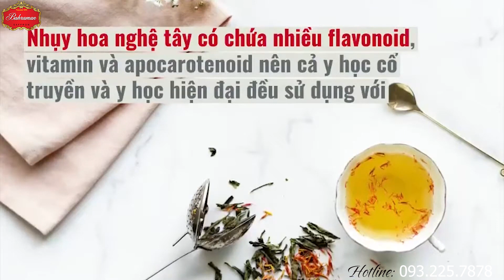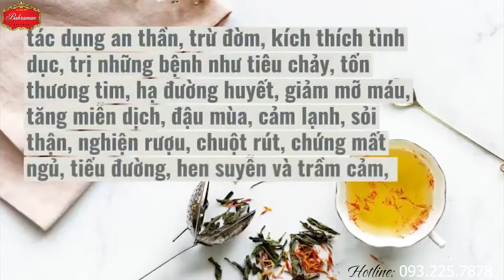CONG DUNG SAFFRON mp42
Nét Đẹp Việt
869 người đăng ký
Làm Thế Nào để mua Saffron thực sự chất lượng mà Không sợ Mất Tiền Oan

Mình là Vân Thu, xuất thân Thu là một giáo viên Mầm Non, được biết đến Nhụy hoa nghệ tây (Saffron) trong tình trạng Mất Ngủ trầm trọng kéo dài. Điều đó ảnh hưởng lớn đến Cuộc sống, công việc, mối quan hệ với chồng con và ảnh hưởng nặng nề đến Tài chính gia đình Thu.

Đến khi sử dụng Saffron và nó đã giúp Thu thoát khỏi tình trạng mất ngủ. Thu đã ngủ ngon và sâu giấc, sáng thức dậy thì thấy cơ thể tràn đầy sinh khí không giống như người đi Mượn nữa. Từ đó Thu rất trân quý Saffron, Thu đã tìm hiểu về sản phẩm và rất bất ngờ vì những hiệu quả mà Saffron mang đến cho nhiều người.

Bạn thấy đấy, đó cũng là cái Duyên để Thu có thể mang đến cho Bạn và những người thân yêu một sản phẩm rất tốt cho sức khỏe, sắc đẹp mà không phân biệt độ tuổi hay giới tính. Đây là Thảo dược 100% đến từ Thiên Nhiên.

Vấn đề " Đau đầu" là chọn Thương hiệu Saffron nào để bán. Đứng trên quan điểm Người tiêu dùng, Thu không chọn ngay sản phẩm hiệu quả với mình mà mua và chọn lựa rất nhiều sản phẩm khác nhau trên thị trường sử dụng và so sánh để chọn sản phẩm tốt nhất.
Cuối cùng thu đã chọn Bahraman Saffron. Đây là thương hiệu Lớn, uy tín, lâu đời, bên Công ty nhập khẩu đặt hàng riêng loại cao cấp nhất và được nhập khẩu nguyên lô, nguyên kiện theo con đường chính ngạch về Việt Nam với đầy đủ giấy tờ chứng nhận. Thu tin rằng quyết định lựa chọn kỹ càng dưới góc nhìn của một khách hàng từng sử dụng sản phẩm hiệu quả  sẽ giúp bạn sở hữu được sản phẩm tốt và chất lượng nhất trên thị trường.

Không những giúp Ngủ Ngon, saffron còn có những công dụng Tuyệt vời khác có thể kể đến như là:

1. Chữa mất ngủ
2. Giảm trầm cảm, stress
3. Đào thải độc tố trong cơ thể
4. Ức chế tế bào ung thư
5. Làm đẹp
6. Chăm sóc da
7. Chống lão hóa
8. Giảm đau bụng Kinh
9. Cải thiện khả năng sinh lý ở các đấng mày râu
. và còn rất nhiều lợi ích khác nữa
Bạn có thể xem thêm các Video khác để biết rõ hơn về Lợi ích của Saffron đối với sức khỏe của bạn nhé, mình để Link ở dưới đây:
1. Câu chuyện Thu thoát khỏi tình trạng mất ngủ và quyết định giúp nhiều người hơn nữa biết về Saffron
7. Nhụy hoa nghệ tây giá bao nhiêu?
10. Hướng dẫn đặt hàng Saffron Loại I Supper negin:
Bạn muốn mua Saffron chất lượng Loại I, được nhập khẩu chính ngạch và phân phối độc quyền bạn có thể lựa chọn một trong các hình thức sau:
1. Để lại Thông tin đặt hàng qua
2. Đặt hàng trực tiếp: 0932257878
3. Đặt hàng qua Zalo số Đthoại: 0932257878
4. Đặt hàng qua Facebook
5. Để lại Thông tin nếu bạn cần tư vấn về nhu cầu của bạn, cũng như về sản phẩm
6. Kinh doanh Saffron cùng Thu: